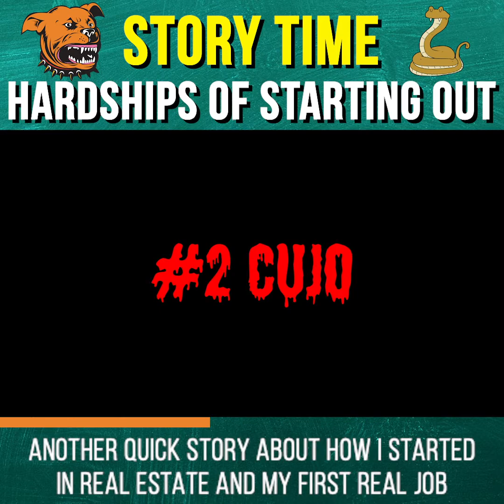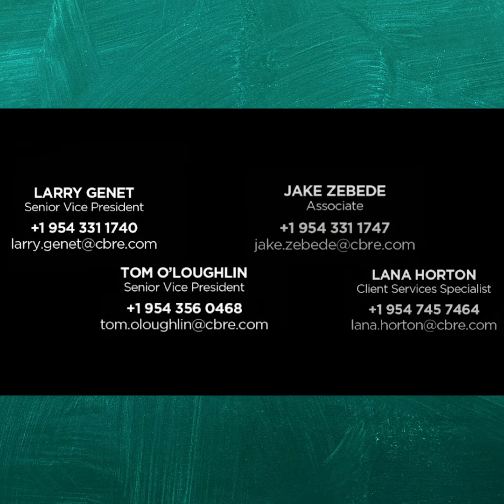Hardships of Starting Out, Story Time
Ever been chased down the street by a rabid dog 🐕? Snake a clean out in a walk up apartment building 💩? Collect rent in a rough neighborhood 🥵? That’s how I started out in CRE. ⤵️⤵️⤵️⤵️

Ever have a job where the company was fine, people were nice, but you just weren’t built for the job? 👎🏻

This is a quick story about how I got my start in commercialrealestate

I hope you can relate and realize everyone has to eat 💩 for a period of time starting out

You should embrace that

It will shape who you become as a professional and a human being